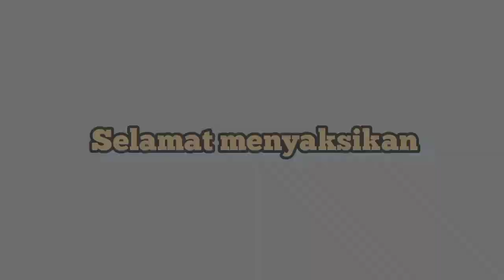🔴Ancaman belum berakhir dijalur longsor sitinjau lauik tetap waspada dan hati hati..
sitinjau lauik#longsor#